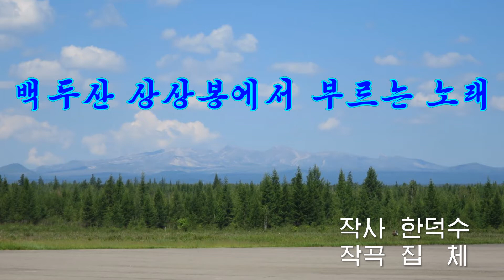歌謡 가요《백두산 상상봉에서 부르는 노래》작사 한덕수,작곡 집 체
《백두산 상상봉에서 부르는 노래》

작사 한덕수
작곡 집   체

이 가사는 작가가 1978년 9월 영광스러운 조국‐조선민주주의인민공화국창건 30돐 재일조선인축하단 단장으로 조국을 방문하여 혁명의 성산 백두산에 올랐을 때 읊은것이다.（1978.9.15）

혁명의 뿌리내린 백두령봉 올라가니
푸른 하늘 바람 재워 반갑게 맞이하네
뜨겁게 고동치는 우리 심정 알아선가
붉은 해도 구름걷고 따사로이 환영하네
(후렴)
아 푸른 물도 천지의 맑은 물도
주체사상 창시하신 수령님을 노래하네

높이 솟은 장군봉을 또다시 올라가니
나라 찾은 수령님의 높으신 뜻 안겨오네
혁명의 굳은 지조 노래로 부르며는
년금수나 이 강산에 나래쳐 울려가네
(후렴)

아득한 하늘 저쪽 남녘땅을 바라보니
미제 침략 검은 구름 하늘땅을 뒤덮었네
원쑤들을 몰아내고 남녘땅을 도로찾아
통일만세 부르리라 굳은 결의 다지였네
(후렴)